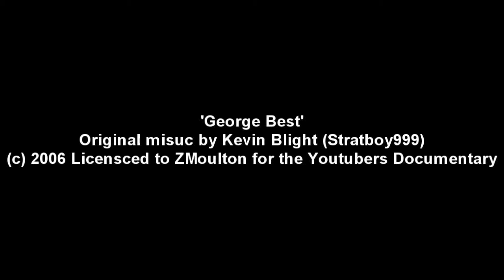George Best - Original Music for Zmoulton's Youtube Documentary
Original Music written by Kevin Blight (Stratboy999) for my footballing hero George Best (22 May 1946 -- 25 November 2005)
(c) 2006 Licenced for use by Zmoulton in the Youtube documentary